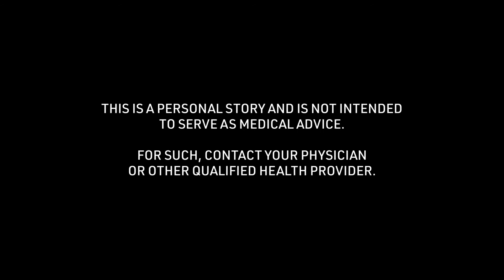Michael's Non-Vehicular Accident Concussion Story: Greatest Challenge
Michael talks about the "Greatest Challenge" of the non-vehicular accident concussion story received at 12 years of age. To see all of his story and thousands of others visit the Concussion Story Wall

1) What was the cause of your concussion?
2) What were your symptoms? (Physical/mental struggles?)
3) What was the greatest challenge about your concussion?
4) What tips helped you get through your recovery process?
5) In retrospect, what is something helpful you could have said to yourself during recovery?
6) Were you comfortable sharing experiences about your concussion? Were your family, friends, team, coach, school helpful in this process?